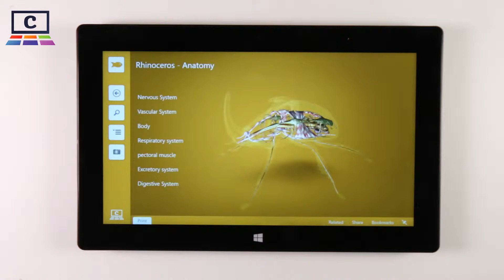Biologie zvířat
Some animals just can’t be brought to your classroom or home. But that doesn’t mean you have to go to the zoo to see them up close! Corinth Classroom Animal Biology brings you all of your favorites and a chance to pick some new ones! From insects and amphibians to reptiles and mammals, we have the whole animal kingdom ready for your in gorgeous 3D details. Get wild!